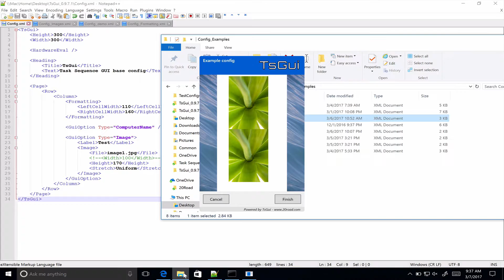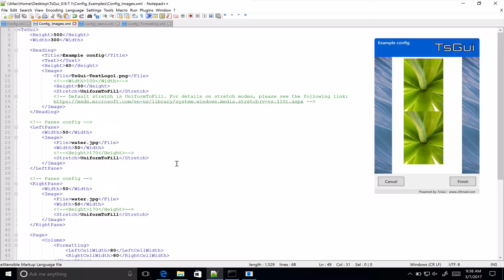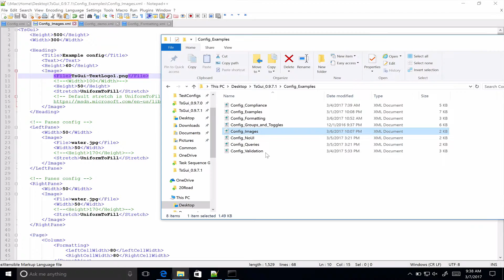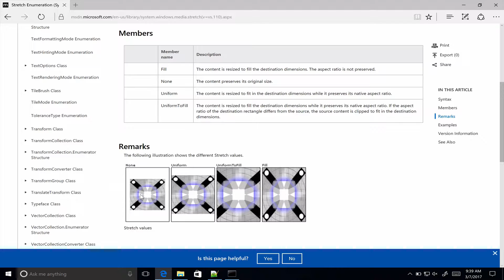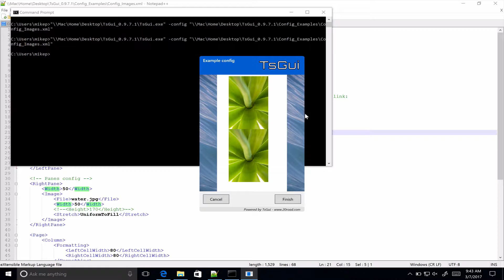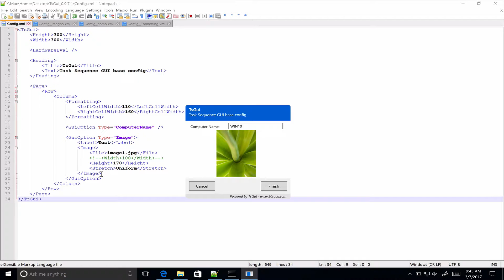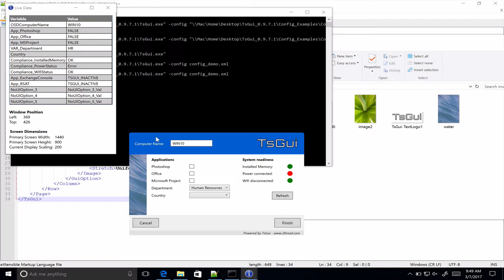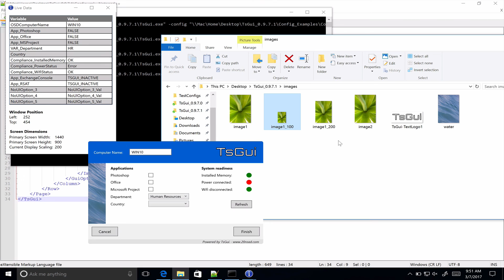TsGui - Images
An overview of configuring images in TsGui, available from version 0.9.7.1 and above.